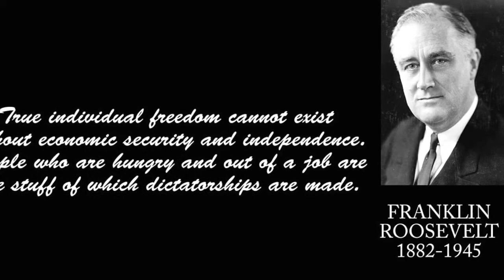The American Dream is Dying... or already Dead